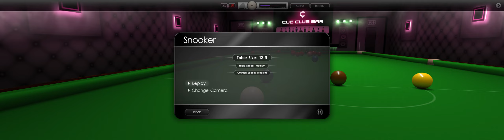Cue Club 2 - my 83rd 147 snooker break ultrawide.